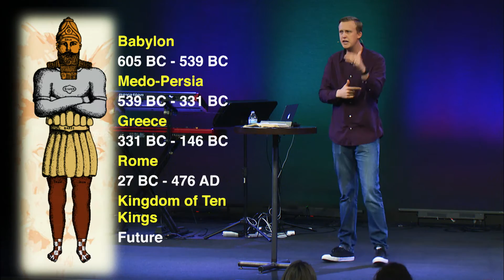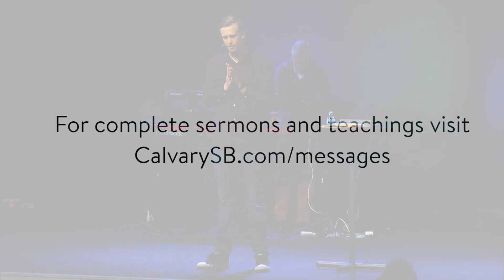Daniel 04-Daniel 2:24-49 | Image of the Future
Pastor Daniel breaks down Nebuchadnezzar's dream.